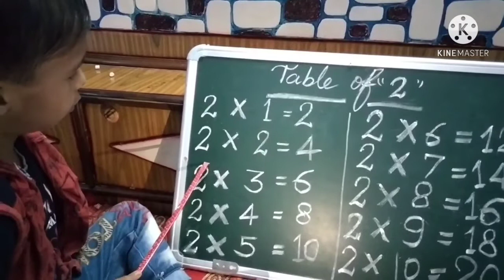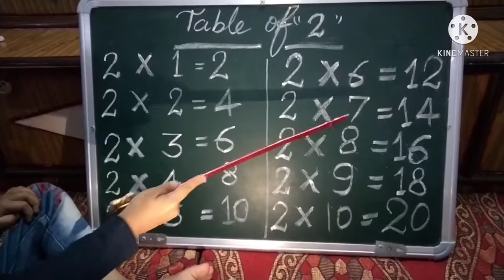Learn Table Of 2 by MD. SHADAN.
HELLO TO ALL MY FRIENDS AND GROWING CHILDREN HOW ARE YOU?
Learning table is a very big task for everyone.when you will see this video again and again learning table become very easy for you.
So must watch this video and all our other video and become a fast learner.
Is video me  2 ka pahada yad karna sikhaya gaya h.
Learning Tution Classes
md.SHADAN
TABLE OF 2
2 KA PAHADA